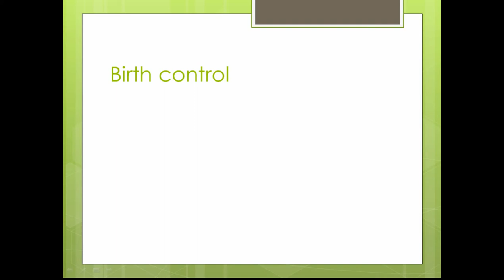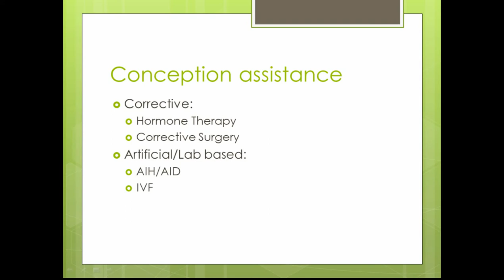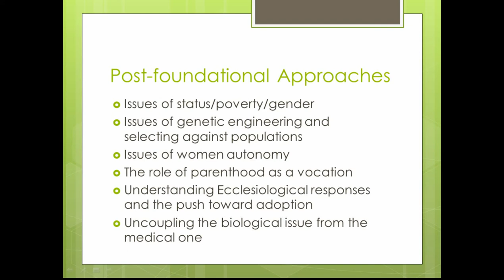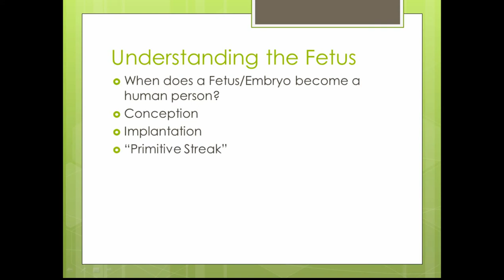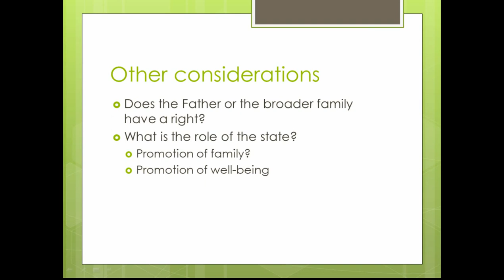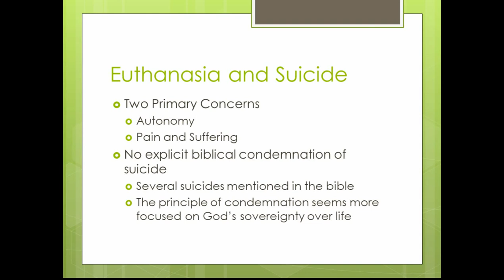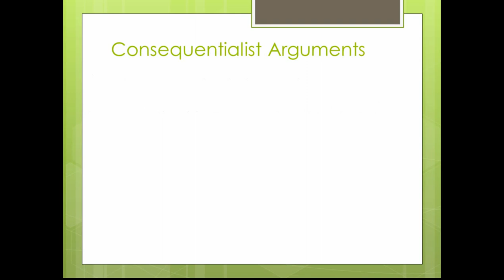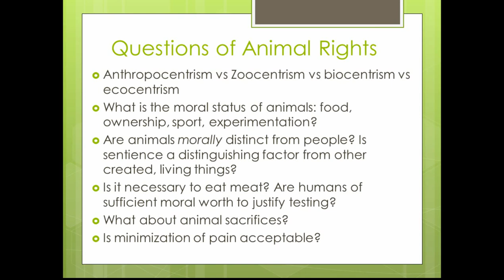Questions of life and death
Lecture for Houston Graduate School of Theology course "Christian Ehics". This lecture focuses on giving and overview of questions related to beginning and end of life.